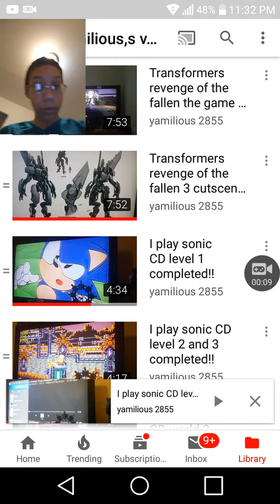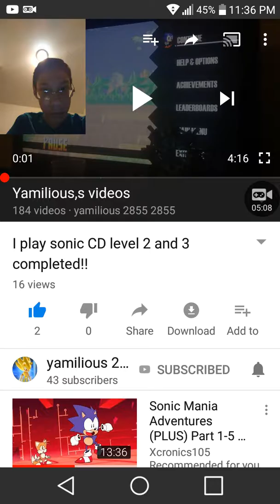I react to sonic CD video 1